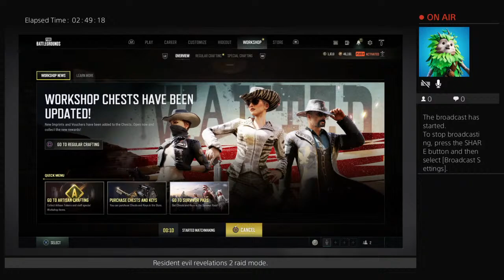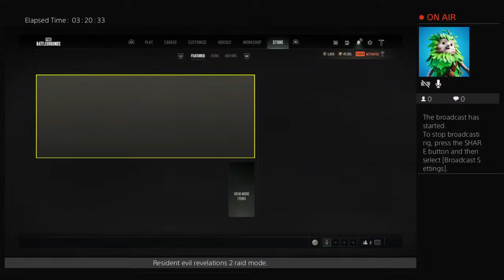nicanor_nongbak's Live PS4 Broadcast